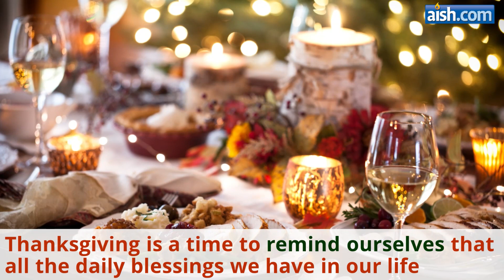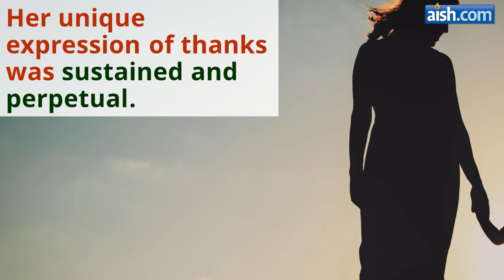Thanksgiving and Being a Jew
By Rabbi Efrem Goldberg

Giving thanks goes to the essence of what it means to be a Jew.